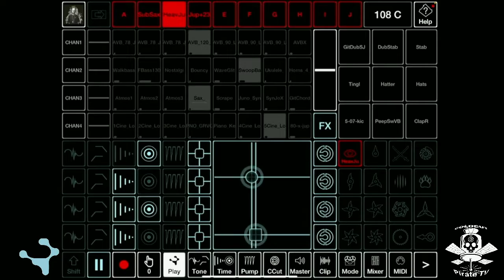Altered Fist on PTV: Nature + Humanity